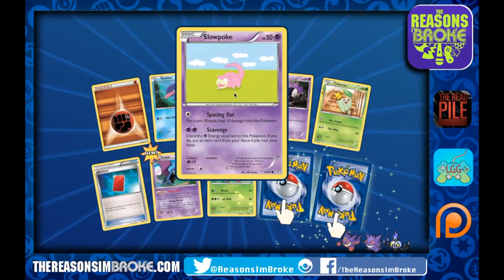Let's Play Pokemon TCG Online #050 - Safeguard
Expanded Gengar EX/Chandelure matches as we see an expanded Steel deck, a Sceptile EX/Poison combo, and more!

What made you broke this week?